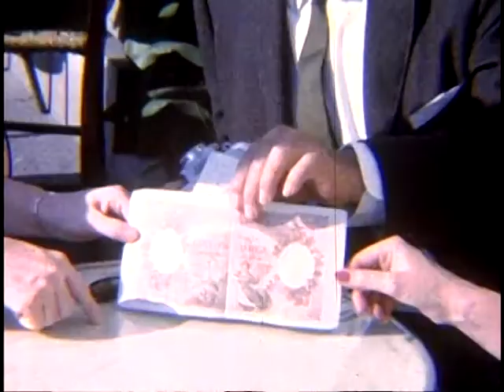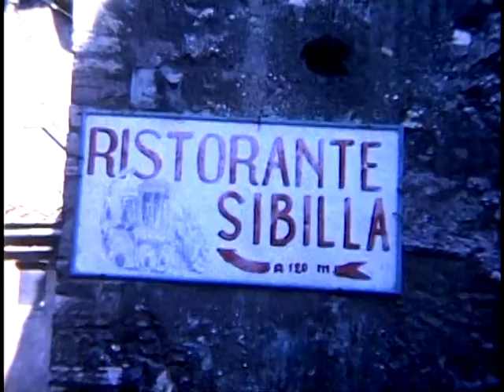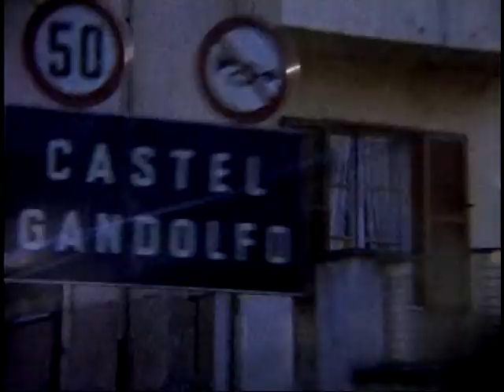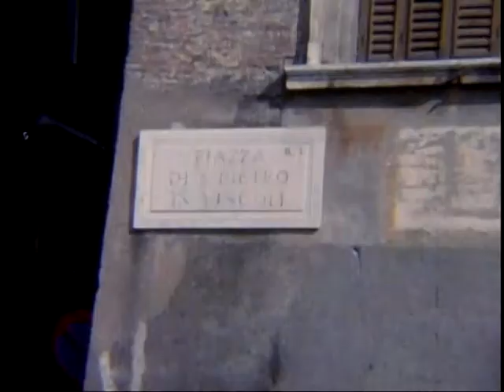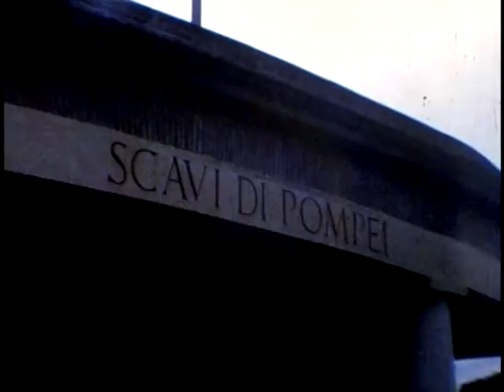Eberle Films #69 (1962)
Europe October 1962 (3 of 4)
Florence, Rome, Naples, Amalfi, Capri, Milan